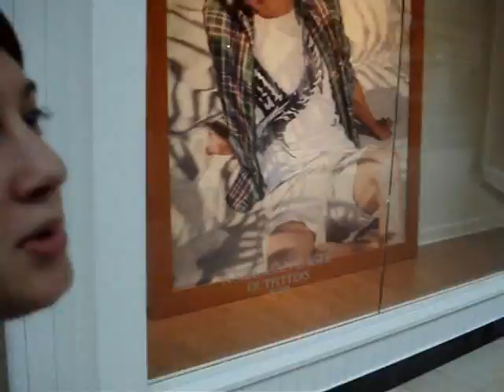Our Adventures With...Part 7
Ian Walsh, Cameron Tyler, and Wiley Esten
June 5th, 2009
Hot Topic
Danbury, CT

P.S. I didn't get any of Jen's pictures to put in =[

Love, Makayla